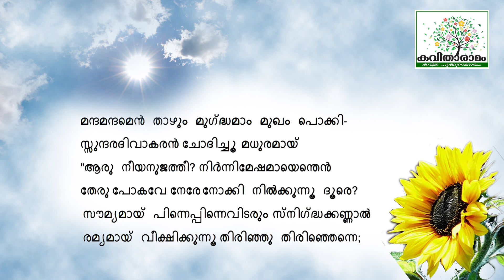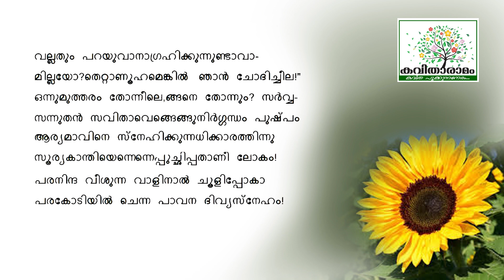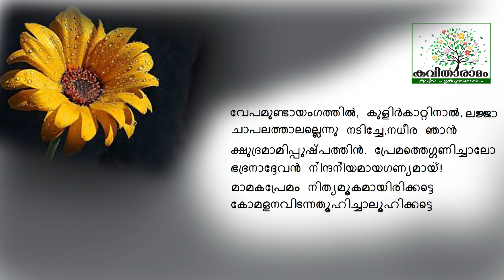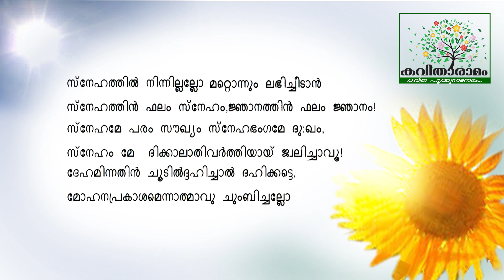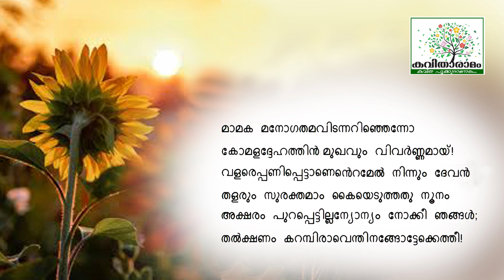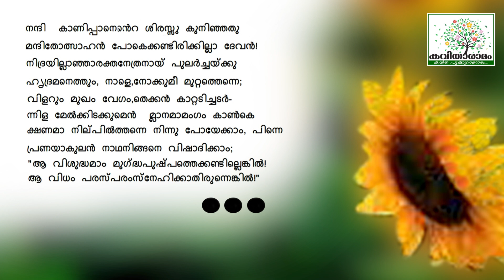Sooryakanthi Kavitha with Lyrics | G Sankara Kurup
സൂര്യകാന്തി - ജി ശങ്കരക്കുറുപ്പ്
ആലാപനം : ഗായത്രി
സാക്ഷാത്‍കാരം : സരസമ്മ കെ നായർ
കല : ശശികുമാർ
സാങ്കേതികസഹായം : ശ്രീലക്ഷ്മി ചന്തു